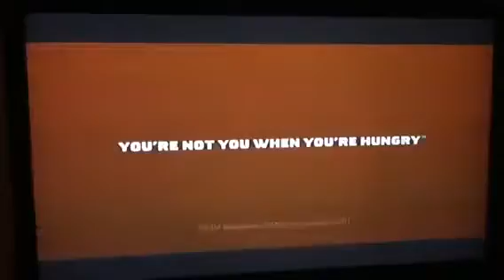Super bowl snickers commercial